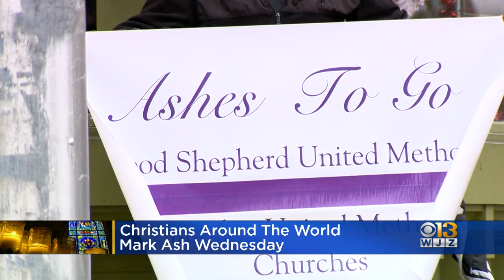Baltimore Churches Take Part In Annual Ashes To Go Event For Ash Wednesday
Ash Wednesday marks the start of Lent.